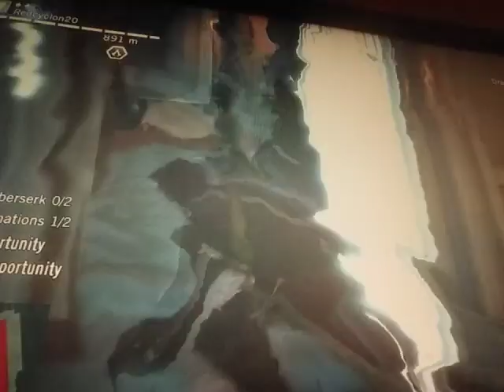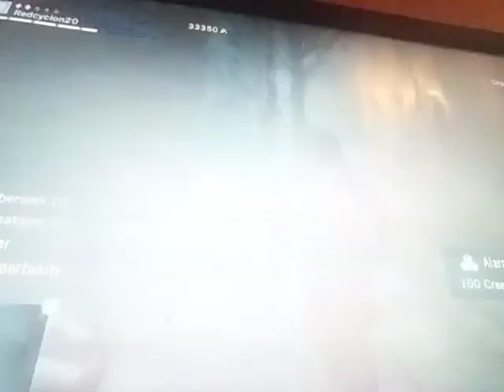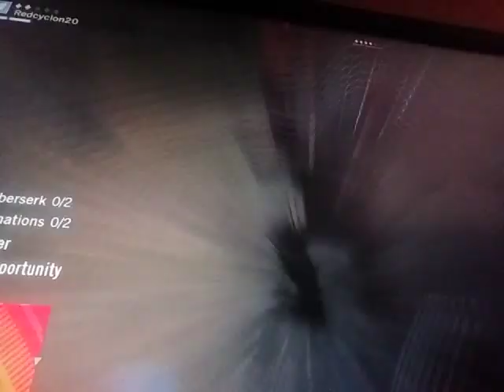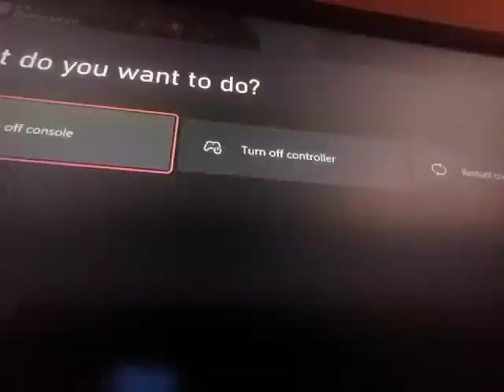episode 10 of Assassin's Creed Unity